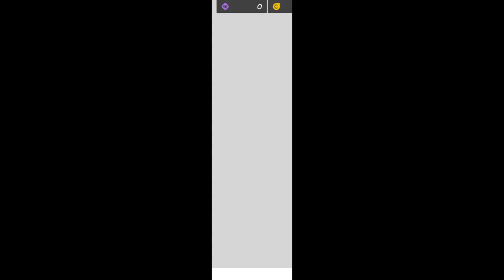Asphalt Legends Unite #40 Das Traurige Erlebnis !